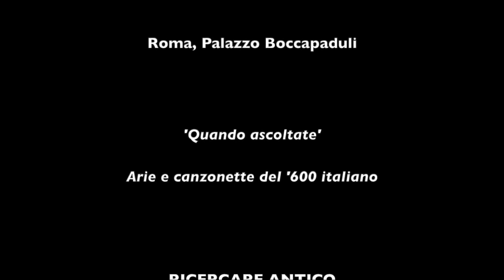G. Frescobaldi, Canzona V ‘La tromboncina' Ricercare Antico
Canzona V ‘La tromboncina’

ROMA FESTIVAL BAROCCO XIII EDIZIONE
4 Dicembre 2020 – Palazzo Boccapaduli

Ricercare Antico
Vittoria Giacobazzi, soprano
Francesco Tomasi, tiorba e chitarra barocca
Giordano Antonelli, violoncello barocco

‘Quando ascoltate’. Arie e canzonette del '600 italiano
Un viaggio suggestivo nel repertorio vocale da camera del '600. Un gioco raffinato condotto nella molteplicità della ‘affettività’ musicale barocca, per esaltare le sfumature poetiche e, attraverso la variazione, quel concetto di espressione a fondamento del Recitar Cantando